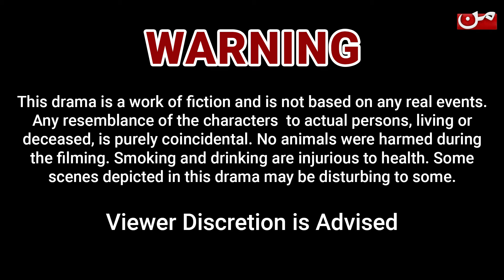Butwara Betiyoon Ka | Promo 09 | MUN TV Pakistan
Presenting the promo 09 of a gripping tale 'Butwara Betiyoon Ka', Don't forget to watch it every Monday to Wednesday at 08 PM, only on MUN TV, tune in to our YouTube channel now to catch all the latest heart-pounding episodes of riveting Drama Serials!🌟

Produced by: Komal Entertainment
Directed by: Abid Raheem
Written by: Babar Jamal
Cast: Samia Ali Khan - Rubab Rasheed - Warda Ali

About Drama:

Butwara Betiyoon Ka', delves into the intricacies of familial relationships, the pursuit of justice in the face of adversity, and the enduring strength of sisterhood. As each sister fights to carve her own path in a world fraught with danger and deceit, they discover that their greatest source of strength lies in their unwavering support and love for one another!